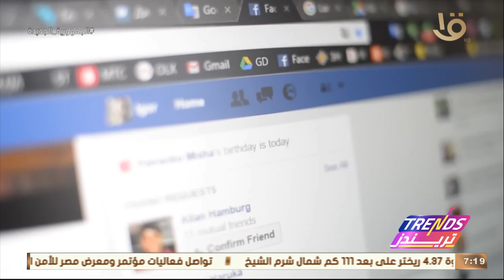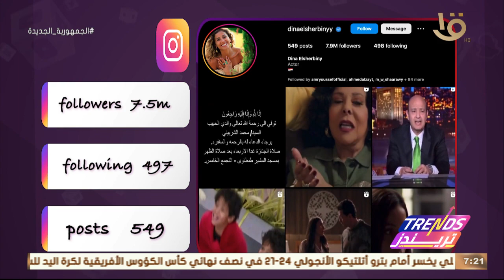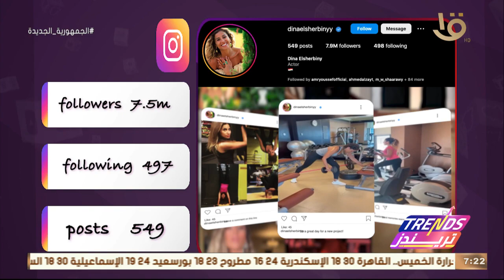تريندز | أهم تريندات الأسبوع وفقرة مع د. نيللي شمس استشاري التغذية العلاجية.. حلقة كاملة 17-5-2023